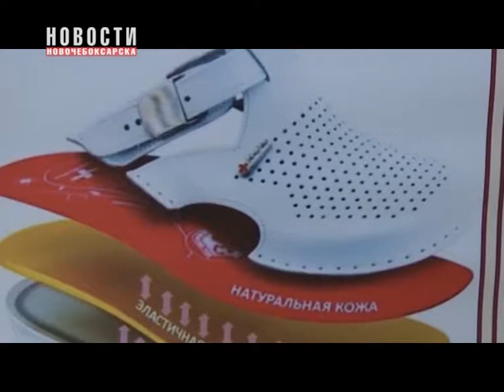13 января в ДК «Химик» пройдет выставка продажа ортопедической обуви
Обувь принято расценивать с позиций эстетических: "красиво-не красиво, идет - не идет". Вопрос удобства и сохранения правильности стопы, а вместе с ней осанки - второстепенен, пока проблемы остеопатического характера не дают о себе знать. Ортопедическая обувь относится в России к изделиям медицинского назначения, важной проблемой является соблюдение требований безопасности этой продукции для жизни и здоровья людей. 13 января в ДК «Химик» пройдет выставка-продажа ортопедической обуви.